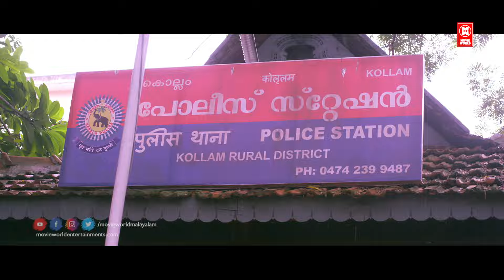കൂടെയുള്ളത് ആരായാലെന്താ..? തനിക്ക് കാശ് കിട്ടിയ പോരെ.. | Malayalam Comedy Scene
Movie :Thanka Bhasma Kuriyitta Thamburatti
Cast : Bhagath Manuel , Arjun Gopal , Devika Nambiar , Jaffer Idukki
Director: Sujan Aromal

Thanka Bhasma Kuriyitta Thamburatty is a Malayalam comedy movie, directed by Sujan Aaromal. The movie stars Bhagath Manuel and Devika Nambiar in the lead roles. The movie is produced by Sajimon Parayil under the banner Sparayil Creations Pvt.Ltd.

|| ANTI-PIRACY WARNING ||

*COPYRIGHT PROTECTED*